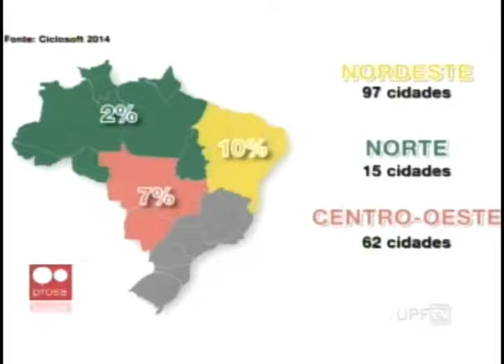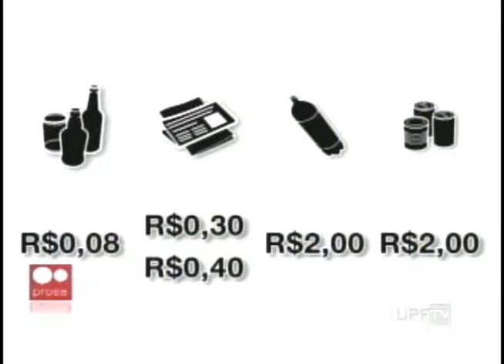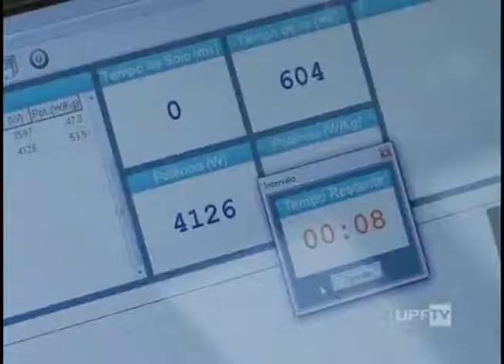UPFTV - Canal de Notícias - Bloco 2 - 30.04.2015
- Série Reaproveitamento de Resíduos - Coleta Seletiva
- Avaliação Física Atletas Sport Clube Gaúcho na UPF
- Outras Notícias